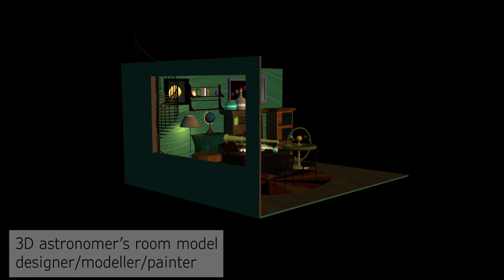showreel 2023 February